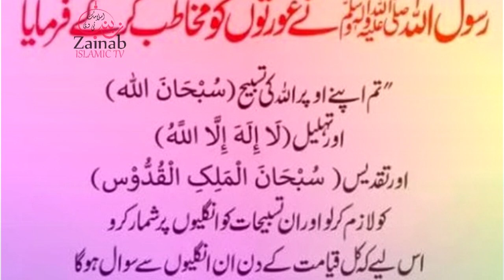Aurton sa mohtab ho K farmya Hdees Shareef | Hazrat Muhammad ﷺ Ny Farmya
aurton say mohtab Ho K farmya